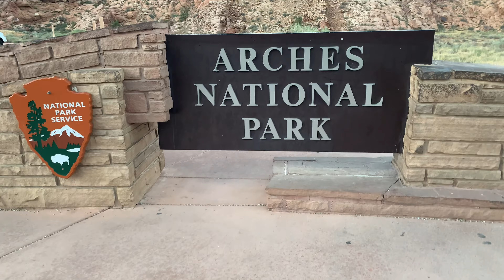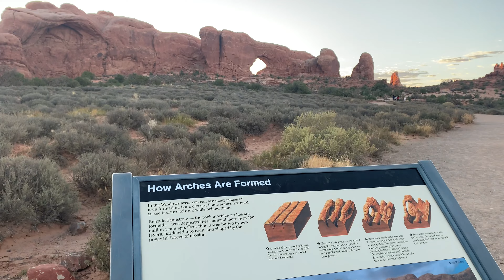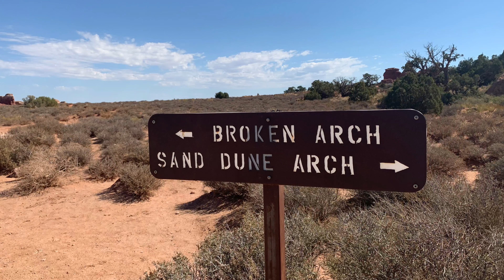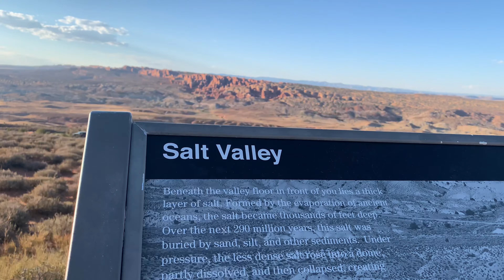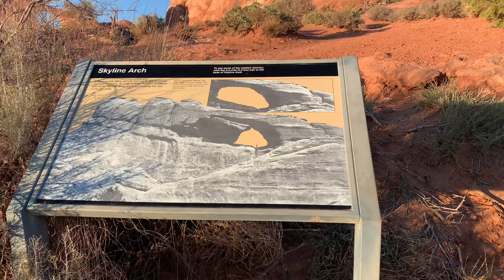Arches National Park, Utah, USA